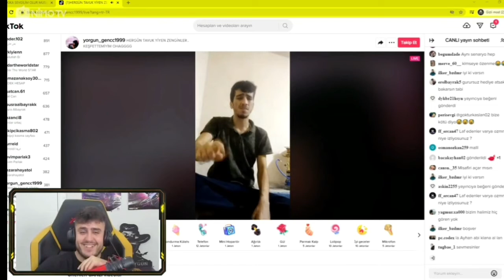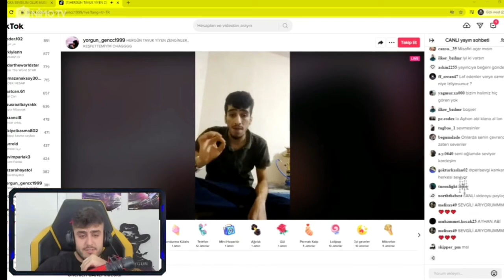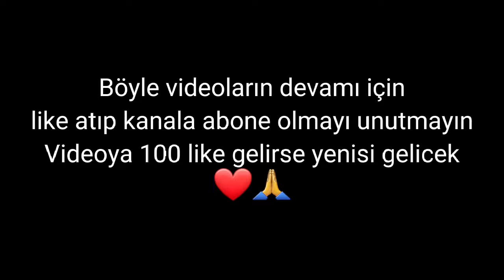AYHAN AYGÜN UNUTULMAYAN ANLAR || #1